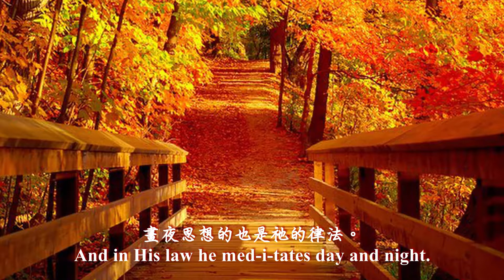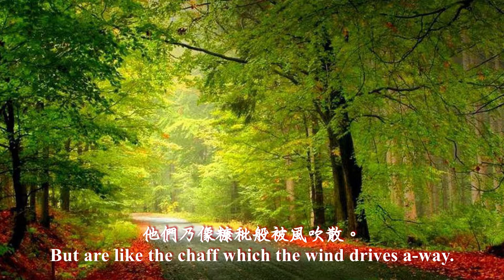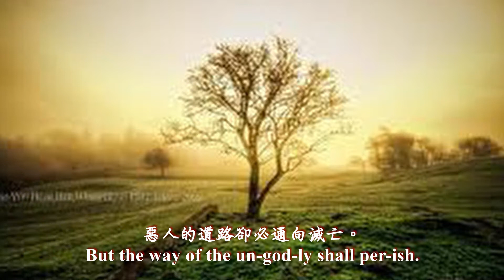The Righteous And The Wicked Contrasted (Bass Guitar)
Lyrics:
Bless-ed is the man
Who walks not in the coun-sel of the un-god-ly,
Nor stands in the path of sin-ners,
Nor sits in the seat of the scorn-ful;
But his de-light is in the law of the Lord,
And in His law he med-i-tates day and night.
He shall be like a tree
Plant-ed by the streams of wa-ter,
That brings forth its fruit in its sea-son,
Whose leaf al-so shall not with-er,
And what-ev-er he does shall pros-per.
The un-god-ly are not so,
But are like the chaff which the wind drives a-way.
There-fore the un-god-ly
Shall not stand in the judg-ment,
Nor sin-ners in the as-sem-bly of the right-eous.
For the Lord knows the way of the right-eous,
But the way of the un-god-ly shall per-ish.